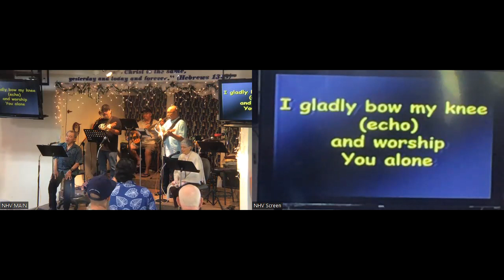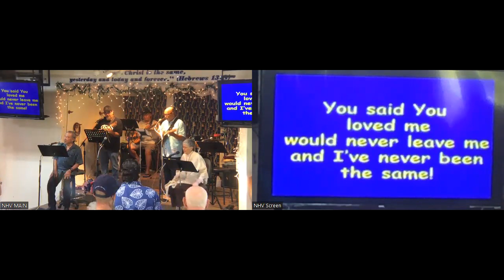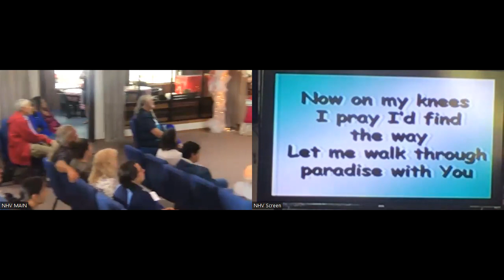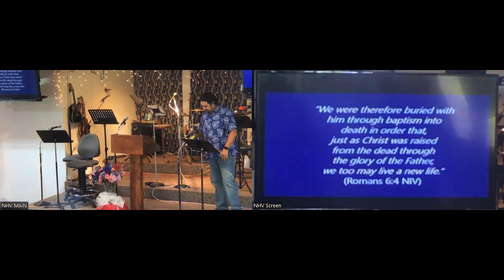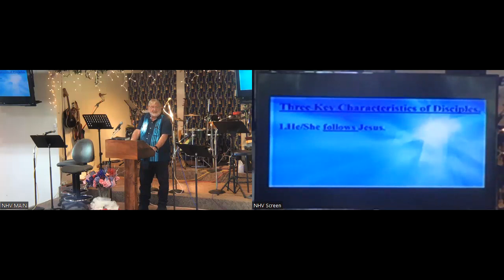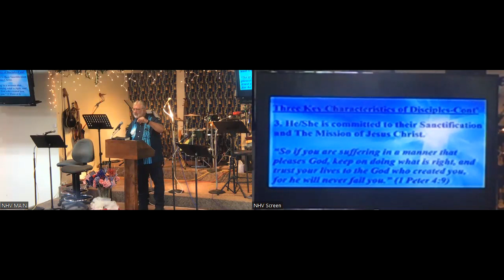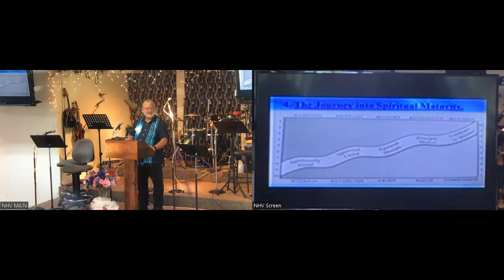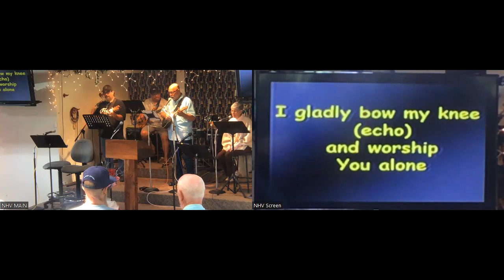Are We Disciple Making Disciples?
Hula
Message by Happy